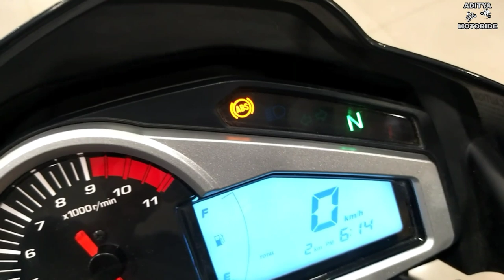2019 update Hero Xtreme 200R|ABS|Price?|Mileage| Detailed Review.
In this video we describe all new site sports bike(Hero xtreme 200r with singal channel abs )...friends this bike is most loveable to all teenagers in this generation.

REVA MOTORS ITARSI ADDRESS

Kheda,itarsi, Madhya Pradesh 461111